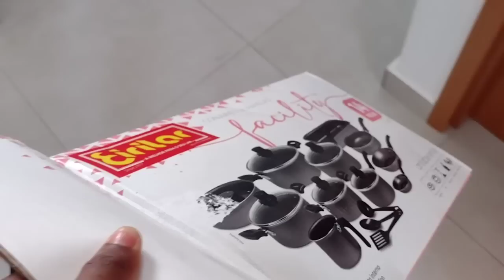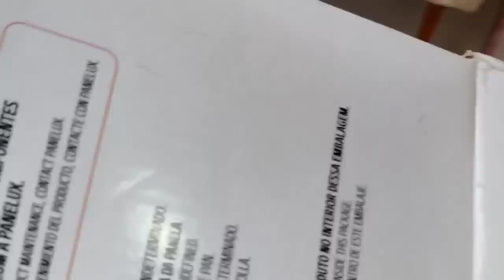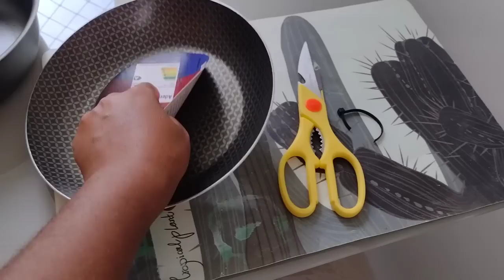ATUALIZAÇÕES DA MINHA VIDA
como é feito o papa Nicolau

VÍDEO ANTERIOR